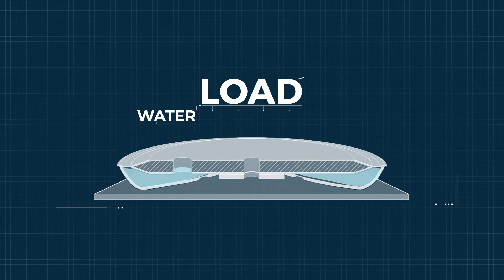How Aqua Casters work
This video shows an animation of how an Aerofilm Aqua Caster works. This is a similar principle to Air Caster, but instead of air, water is used as the medium.